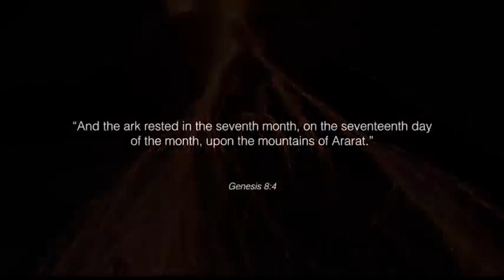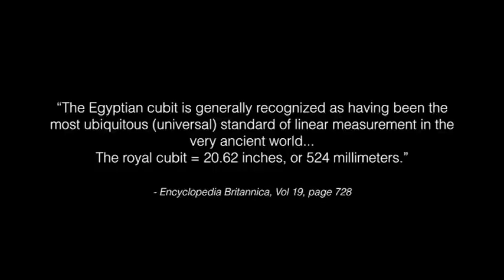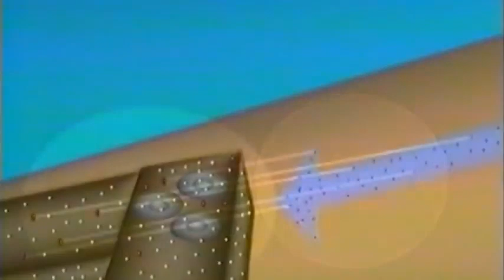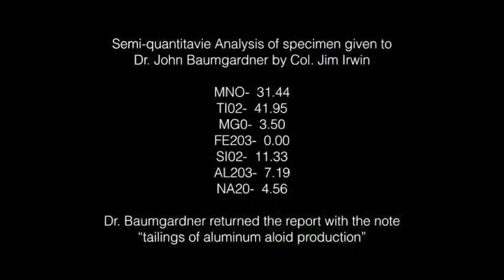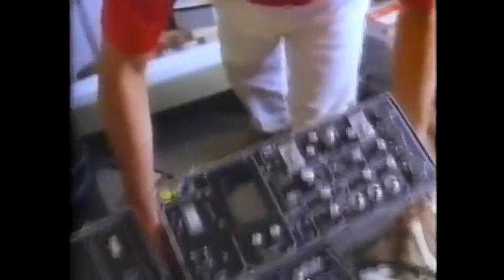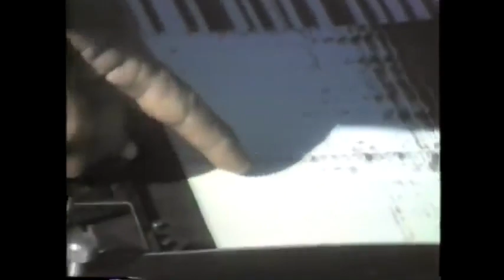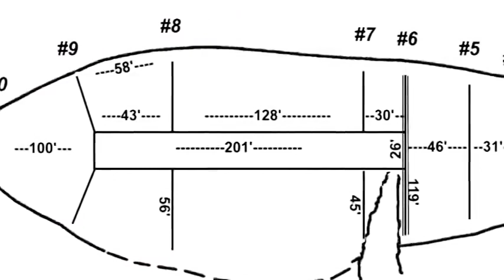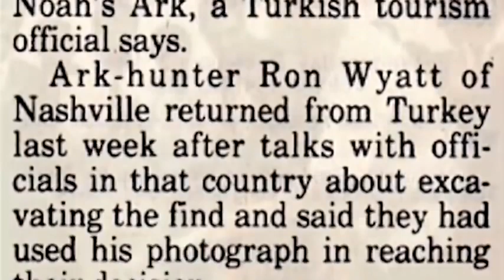Noah's Ark Rediscovered: A Bible Documentary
Noah's Ark has been found on Mount Ararat in Turkey.  Is this true?  Has Noah's Ark really been found?
One of the most familiar accounts found in the Old Testament book of Genesis was the story of Noah's Ark. Upon God's instruction, he built the ark to preserve himself, his family, and the animals of the world. According to scripture, God decided to destroy the world with a flood due to regret over "how great the wickedness of the human race had become on the earth."